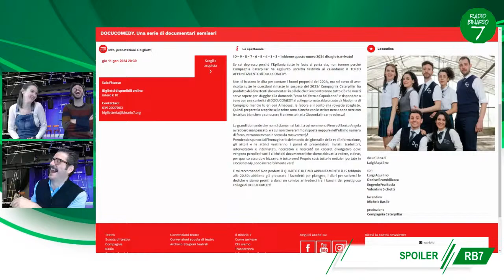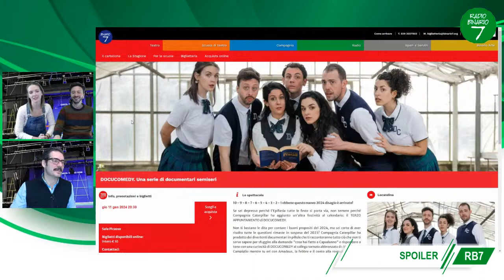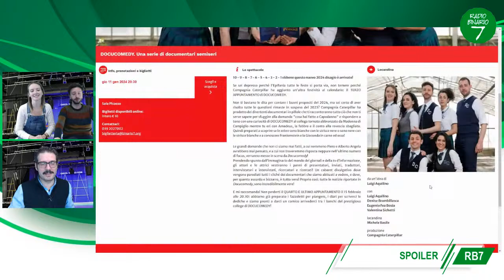SPOILER - "DOCUCOMEDY. Una serie di documentari semiseri"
da un'idea di Luigi Aquilino
con (a rotazione) Luigi Aquilino, Denise Brambillasca, Gaia Carmagnani
Eugenio Fea Bosia, Ilaria Longo, Valentina Sichetti e Daniele Vagnozzi
locandina Michele Basile
produzione Compagnia Caterpillar

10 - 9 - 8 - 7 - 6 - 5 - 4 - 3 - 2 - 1 ebbene questo nuovo 2024 disagio è arrivato!
Se sei depresso perché l'Epifania tutte le feste si porta via, non temere perché Compagnia Caterpillar ha aggiunto un'altra festività al calendario: il TERZO APPUNTAMENTO di DOCUCOMEDY.
Non ti bastano le dita per contare i buoni propositi del 2024, ma sei certo di aver risolto tutte le questioni rimaste in sospeso del 2023? Compagnia Caterpillar ha prodotto dei divertenti documentari in pillole che ti racconteranno tutto ciò che non ti serve sapere per sfuggire alla domanda "cosa hai fatto a Capodanno" e rispondere a tono con una curiosità di DOCUCOMEDY al collega tornato abbronzato da Madonna di Campiglio mentre tu eri con Amadeus, la febbre e il conto alla rovescia sbagliato. Quindi preparati a scoprire se le zebre sono bianche con le strisce nere o sono nere con le strisce bianche e a conoscere Frankenstein e la Gioconda in carne ed ossa!
Le grandi domande che non ci siamo mai fatti, a cui nemmeno Piero e Alberto Angela avrebbero mai pensato, e a cui non troveremmo risposta neppure nell'ultimo numero di focus, verranno messe in scena da Docucomedy!
Prendendo spunto dall’immaginario del mondo dei giornali e della tv d’informazione, gli attori e le attrici vestiranno i panni di presentatori, inviati, traduttori, intervistatori e intervistati, ricercatori e ricercati! Un cabaret divulgativo dove vengono parodiati tutti i cliché dei documentari che siamo abituati a vedere, e dove, per quanto assurdo e bizzarro, è tutto vero! Proprio così: tutte le notizie riportate in Docucomedy, sono incredibilmente vere!
E mi raccomando! Non perderti il QUARTO E ULTIMO APPUNTAMENTO il 15 febbraio alle 20.30: abbiamo già preparato i fazzoletti per piangere, i diari per scriverci le dediche e siamo pronti a darci un comico arrivederci tra i banchi del prestigioso college di DOCUCOMEDY!